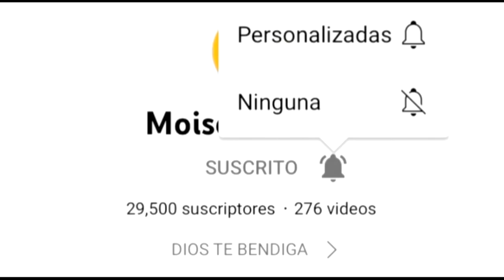CREANDO EL GRAN CUADRO DE LA EPICA BANDERA DOMINICANA-Moises Ledeus-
Hey como estan en el dia de hoy Creamos el gran cuadro de la bandera Dominicanas y le pusimos aletas azules para para adelantar el proseso! espero les guste mucho el video del dia de hoy...